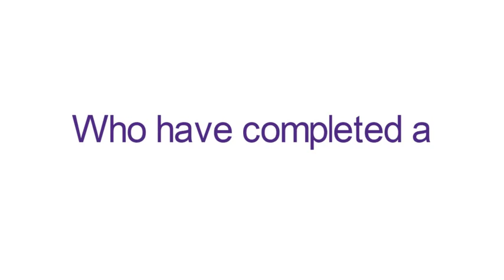The blue CSCS card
Get a construction NVQ through on-site assessment.